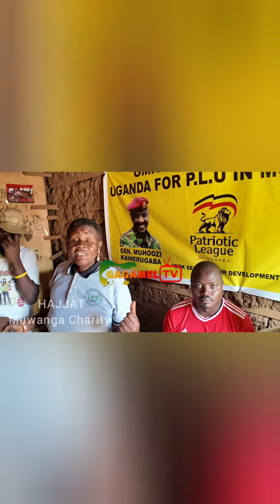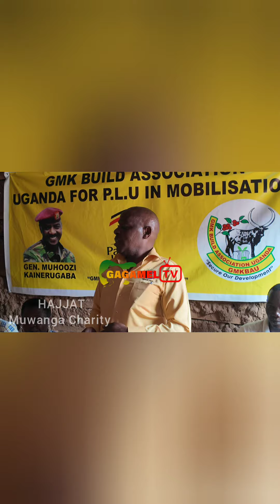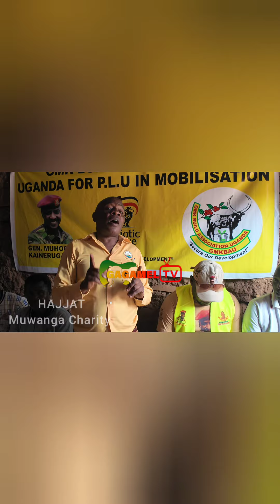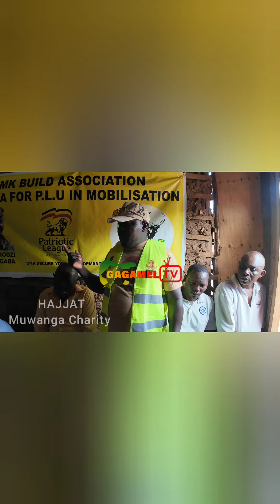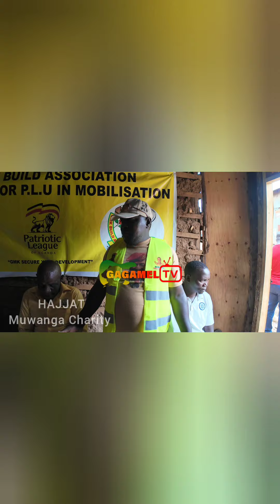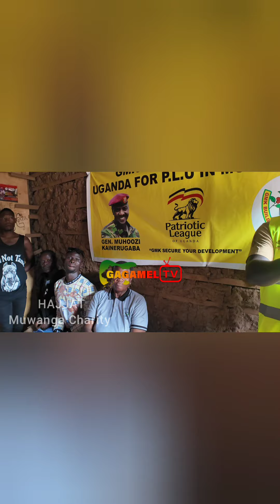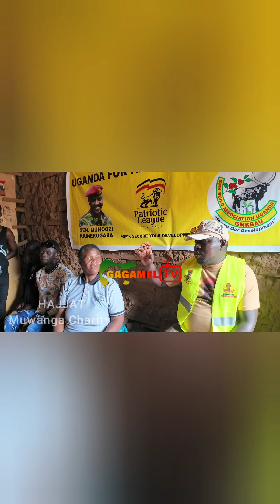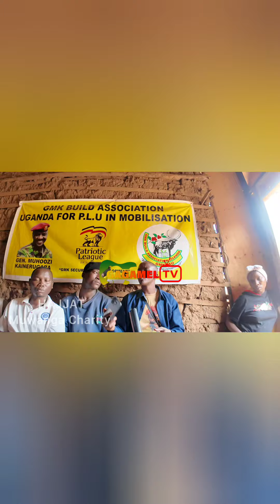Bambi Ayambyee abanaa Baa Ghetto , Wuuno Muzila kisa Hajat Muwanga, Museveni Mataa Amwebazizaa